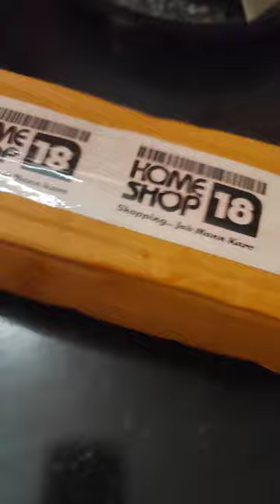meesho product 240 rupees water bottle